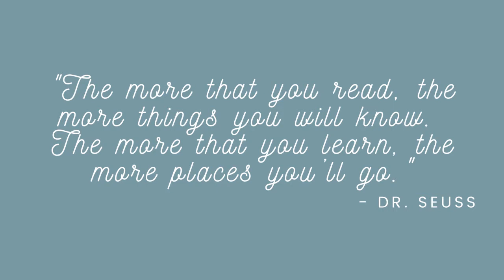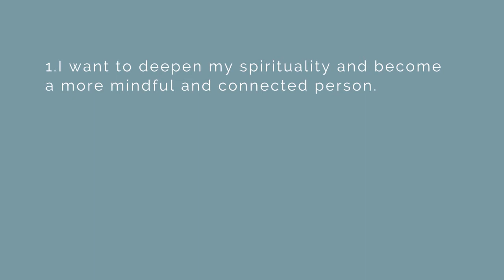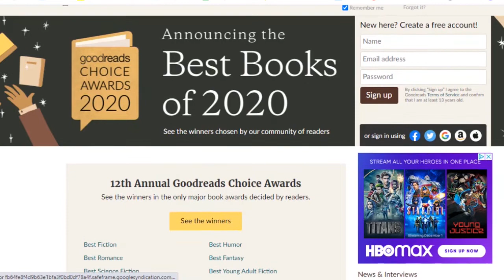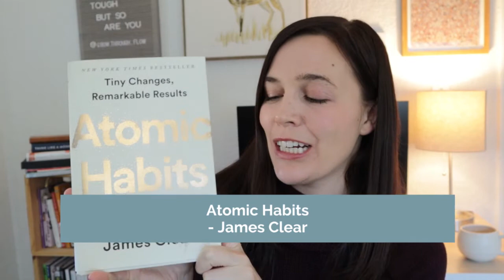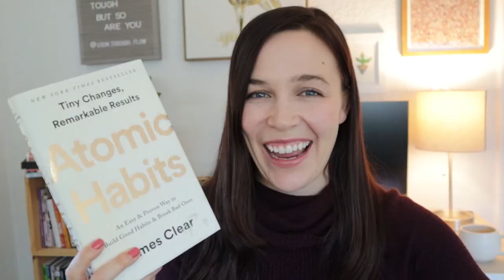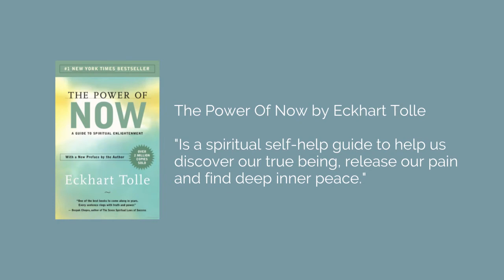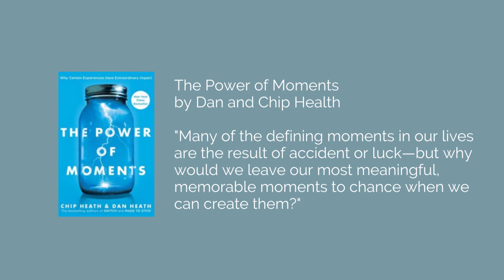How to Create a 2021 Reading List - habits to improve your life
As we are moving into a brand new year (come on 2021 🤞), why not take some time to plan some healthy habits that will help you achieve your goals this year? Reading is a highly beneficial activity that is accessible and inexpensive.  In this video I’ll break down how I created my 2021 reading list
📚 and how you can start using reading to help improve your life.

We could all use a little more self-care time right? Well what if you were able to achieve that while also getting your continued education units for the year?

BOOKS
How To Be A Badass
Super Attractor
Atomic Habits
The Power of Now
Deep Work
The Power of Moments

RESEARCH
Reading involves a complex network of circuits and signals in the brain
30 minutes of reading lowered blood pressure, heart rate, and feelings of psychological distress

SD Card

Meagan Young, CTRS
Certified Therapeutic Recreation Specialist